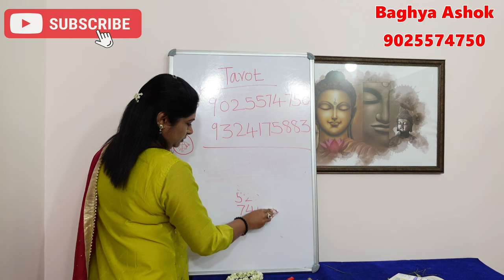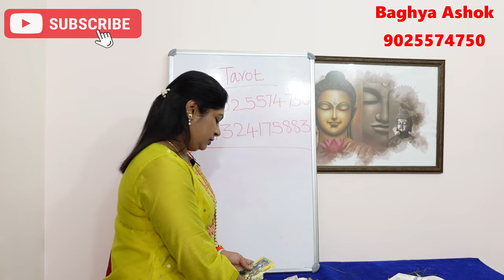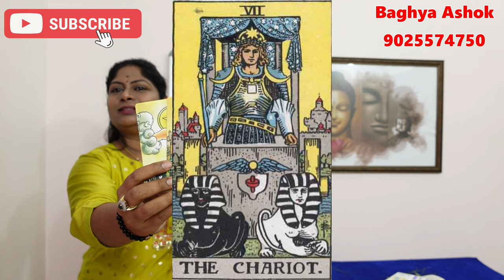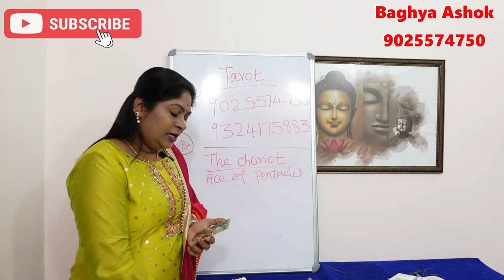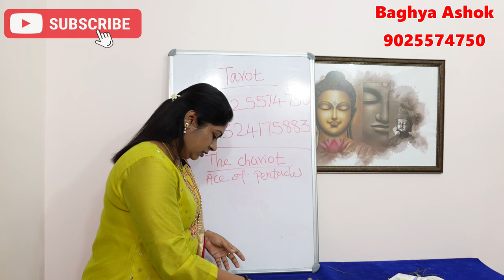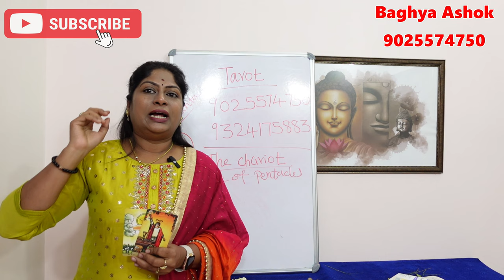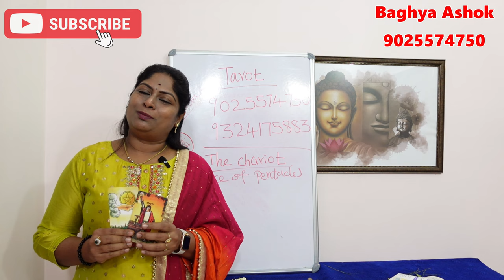தொழில் அசுர வளர்ச்சி அடைய வியாபாரத்தில் கொடி கட்டி பறக்க பயன்படுத்து வேண்டிய Tarot சின்னம்